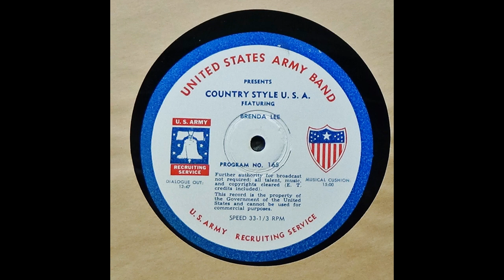Brenda Lee Country Style USA Radio Show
Sourced from an original 16" radio transcription disc. I can find no date for this but my guess would be about 1958. The music on this disc was never available to the public as far as I know. It's an exciting glimpse into the start of a great career by a great recording artist. As a bonus, Helen Carter appears as a guest performer on one song. Presented to you complete with Army enlistment spots. I hope you enjoy listening.